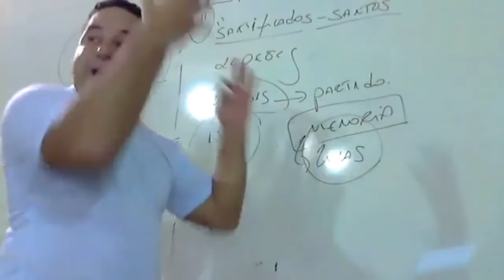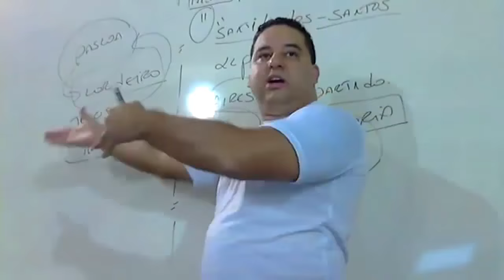Viciados, Não Batizados, Amasiados, etc, PODEM CEAR?